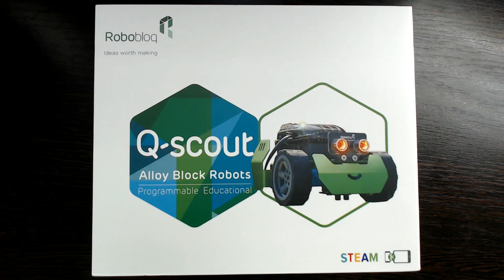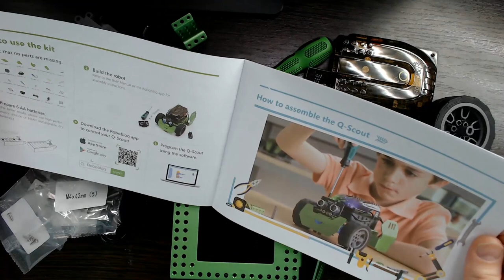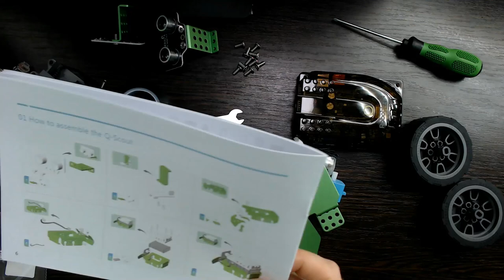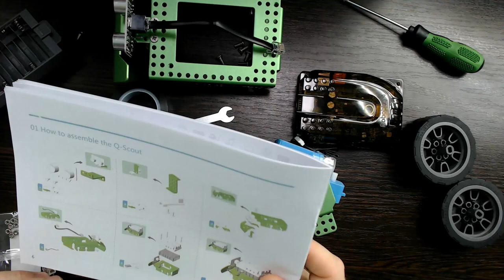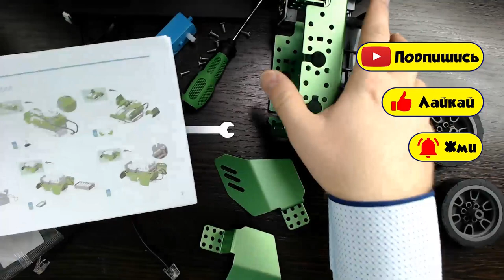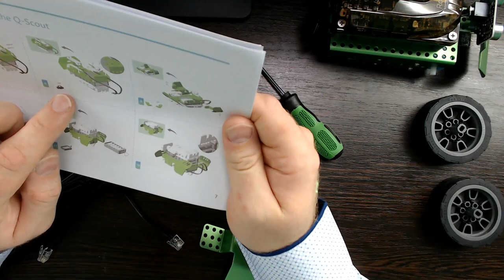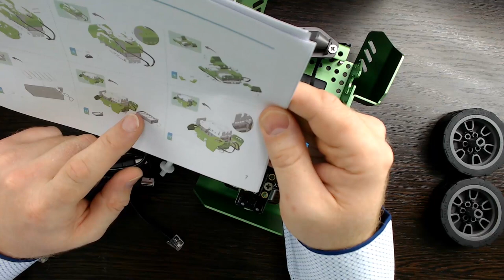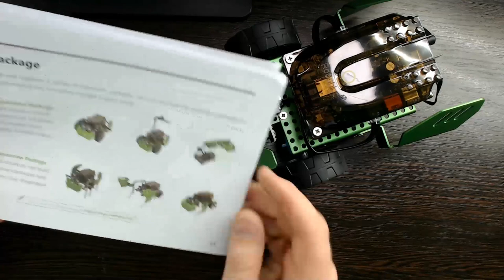Собираем робота Robobloq Q-Scout / Урок по роботам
Привет друзья! На этом уроке по роботам мы с вами соберем робота Q-Scout от компании Robobloq. :) Такие классные роботы от Robobloq позволят научиться программированию используя такие продвинутые языки программирования как Python и С++. Этот робот подходит для самых маленьких, можно использовать элементарное визуальное программирование - используя базовое Scratch-программирование.
Концепция STEAM-образования для комплексного развития мышления на стыке:
S - науки (science); Т - технологии (technology); Е - инженерии (engineering); А - творчества (art); М - математики (mathematics).

❗️ Конечно, будет продолжение, если будет туча позитивов.